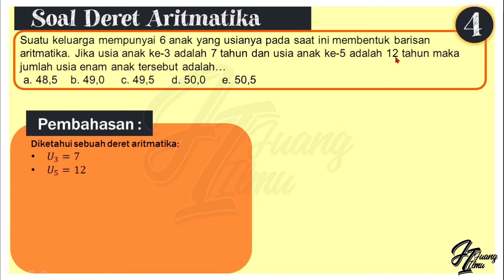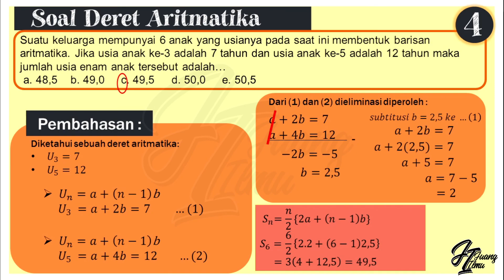BARIS DAN DERET | Usia anak ke-3=7 tahun, usia anak ke-5=12 tahun maka jumlah usia 6 anak adalah...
Suatu keluarga mempunyai 6 anak yang usianya pada saat ini membentuk barisan aritmatika. Jika usia anak ke-3 adalah 7 tahun dan usia anak ke-5 adalah 12 tahun maka jumlah usia enam anak tersebut adalah…
a. 48,5
b. 49,0
c. 49,5
d. 50,0
e. 50,5